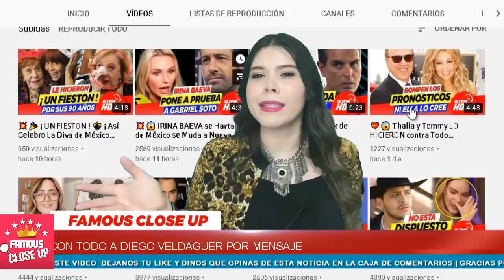🔥🔥 ¡ Amanda Miguel ENVIA FUERTE ADVERTENCIA a Diego Verdaguer y Galilea Montijo !😡😡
Amanda Miguel reacciona al beso de Diego Verdaguer y Galilea Montijo